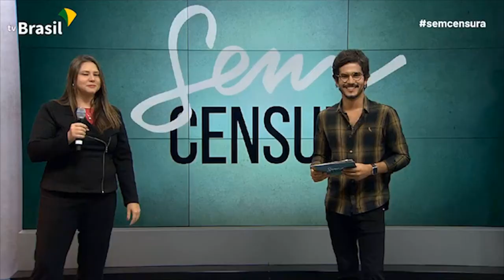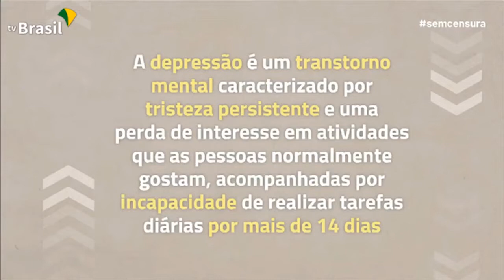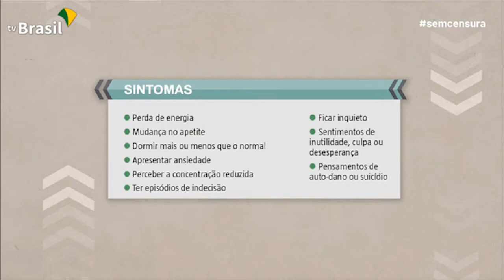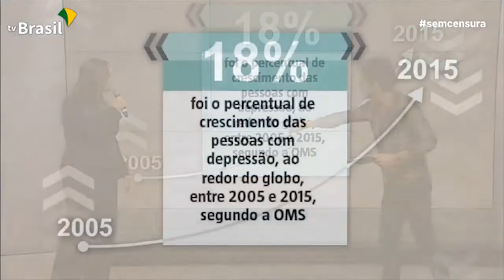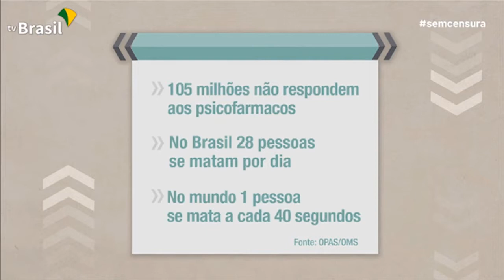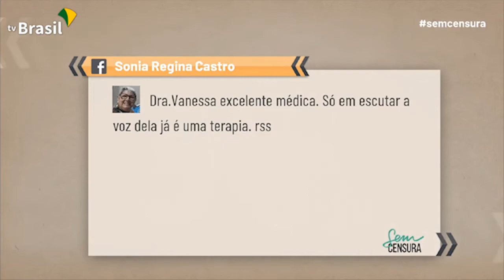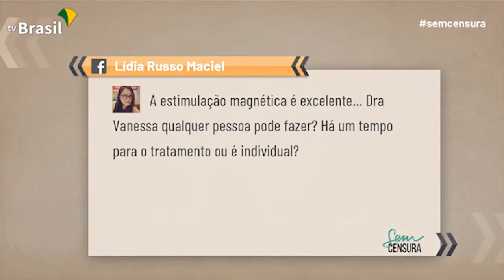TV Brasil Sem Censura 08 05 2019 Dra Vanessa Müller falando sobre Depressão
Nesse vídeo a Dra. Vanessa T. Müller fala sobre depressão, diagnóstico, tratamentos e novas tecnologias para tratar essa doença.